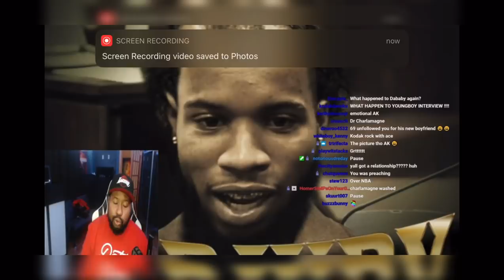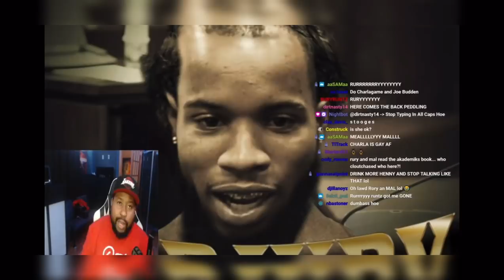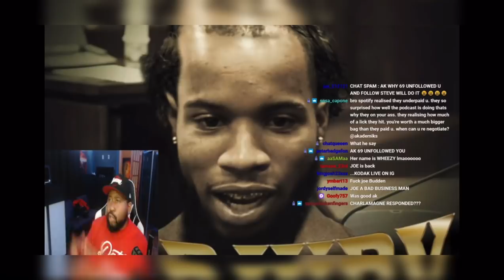DJ Akademiks reveals he had a conversation with Charlemagne about Weezy after last stream!